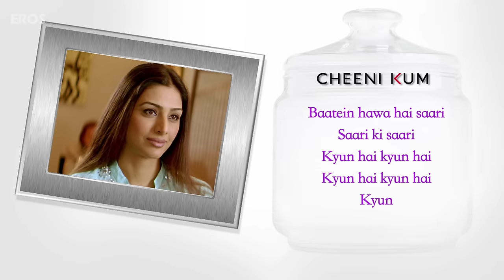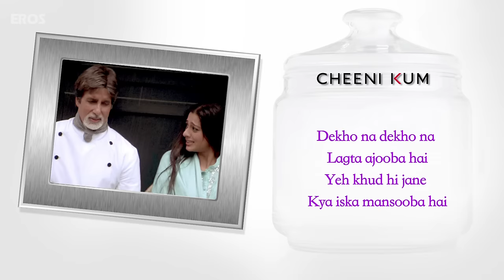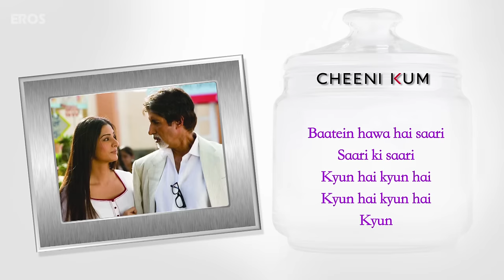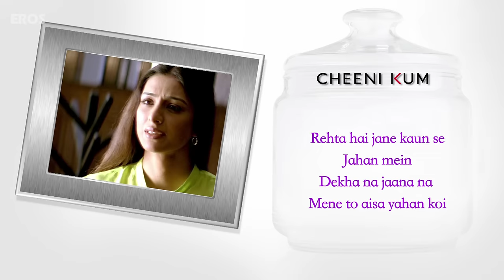Baatein Hawa Hain (Hit Song With Lyrics) | Cheeni Kum | Amitabh Bachchan & Tabu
Download all the "Cheeni Kum" uncut Best Movie Scenes and songs

Listen to the song 'Baatein Hawa Hain' sung in the melodious voice of Shreya Ghoshal from Cheeni Kum featuring Amitabh Bachchan.

Film – Cheeni Kum
Actor –  Amitabh Bachchan, Paresh Rawal & Tabu
Produced by – Sunil Manchanda
Directed by - Sunil Manchanda